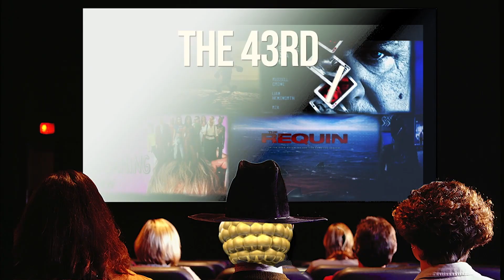Filmy Warte Zachodu: dziś w programie Złote Maliny i Oskary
Radio Zachód

📻 Polskie Radio Regionalna Rozgłośnia w Zielonej Górze
Radio Zachód S.A.
ul. Kukułcza 1
65-472 Zielona Góra